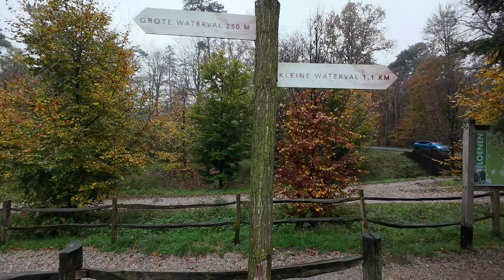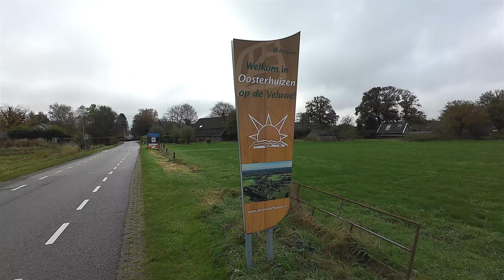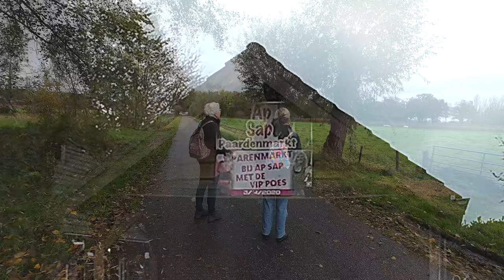Beekbergen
Wandelen met T&W op  28 29 30 oktober 2024